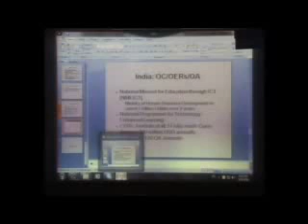Sunil Abraham 4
Free/Open Source Software Policies